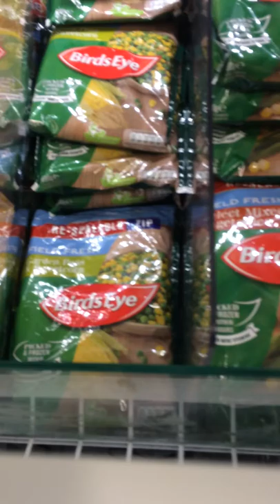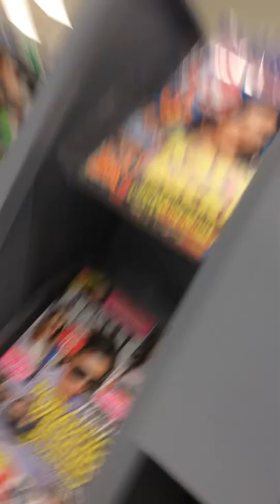Asda documentaries part 1 OMG GET KICKED OUT AND ARESTED AND MET LITTLE T SUB TO WILNE HEY THAT RHYM